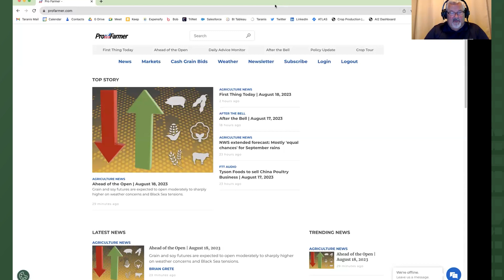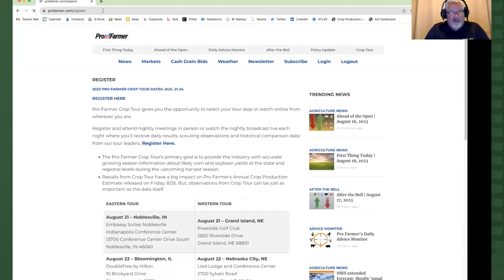AcreForward Podcast - Service-based Journalism - Chip Flory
If you follow ag radio, news, and crop reporting, you’ve heard the name Chip Flory. The iconic voice is quickly discernable, as are the insights and no-nonsense outlooks it provides farmers around the country twice a day every weekday.

This week, Mike is joined by Chip to talk through what continues to fuel his journalistic fires today, where the industry is headed, and the ins and outs of the Pro Farmer Crop Tour—from where it started to how the team arrives at the “magic number” every August.

We’re talking “soybeans with beaks,” the swamp full of rich men north of Richmond, and service-based journalism in this jam-packed AcreForward hour of knowledge and insights.